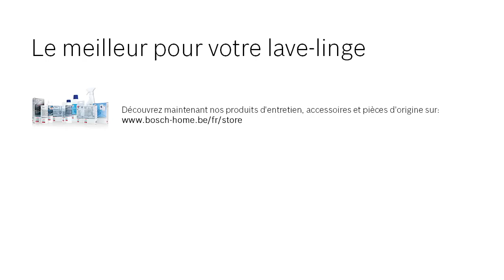Bosch Service - Comment vérifier l’arrivée d’eau de mon lave-linge ? | Bosch Home Belgique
Découvrez dans cette vidéo comment vérifier un lave-linge qui affiche un code d’erreur avec l’arrivée d’eau.

Visitez également l'aide en ligne Bosch et recevez des conseils pratiques à propos de l'entretien de vos appareils ainsi que des solutions aux petits problèmes:

Découvrez l’eShop Bosch et achetez vos produits d’entretien, accessoires et pièces d’origine Bosch à petits prix :

Une question ou suggestion ? Contactez le service client Bosch au 02/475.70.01 du lundi au vendredi de 8h30 à 17h00.